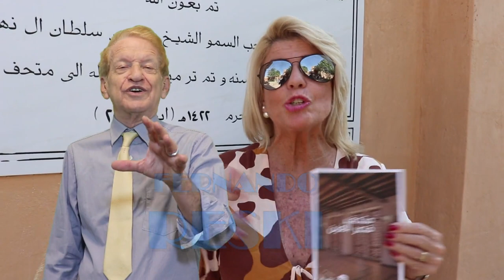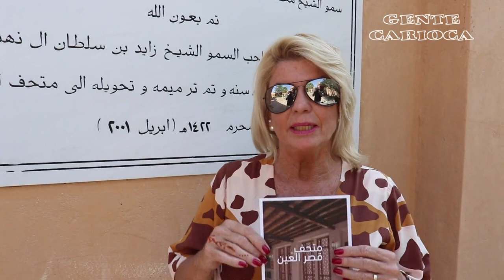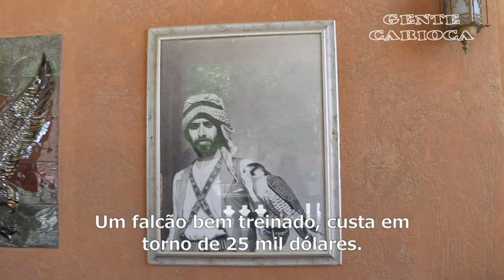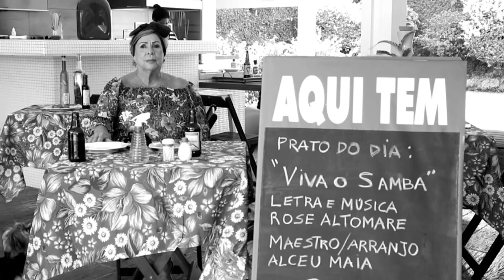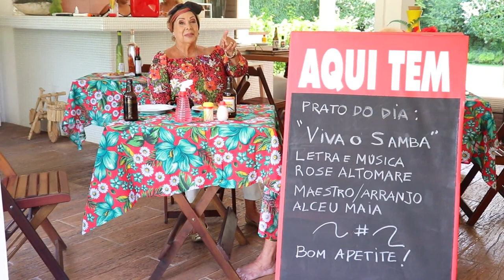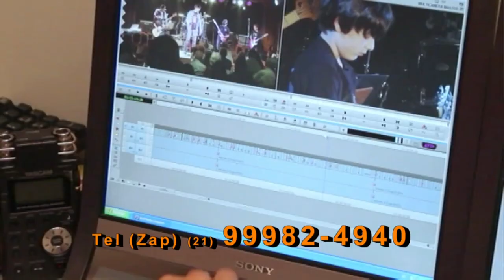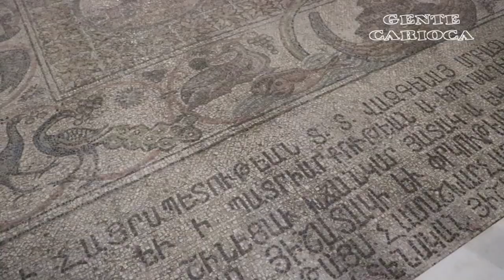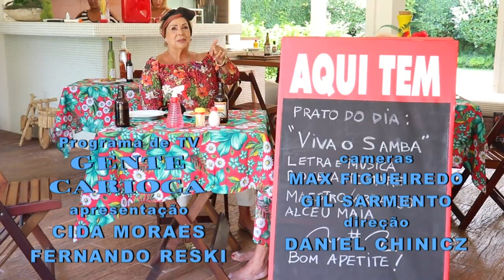Gente Carioca PGM 521 - Exibido em 28/01/2023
Nestas semana Cida Moraes mostra tudo de Abu Dhabi nos Emirados Arabes Unidos, mostra uma emocionante visita ao Santo Sepulcro na cidade sagrada de Jerusalém, Fernando Reski mostra o baile do Francês no Rio de Janeiro e muito mais.
Apresentado por Cida Moraes e Fernando Reski com uma hora de duração, vai ao ar toda sexta-feira na TVC_Rio, canal 6 da Claro Net.
Gente Carioca é o programa de TV mais carioca da TV brasileira.